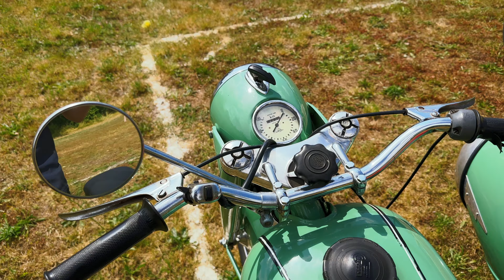Rundgang kleines Oldtimertreffen in Reppen 2023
NVA T-Shirt

Werkzeug:
Drehzahlmesser für 2 Takter